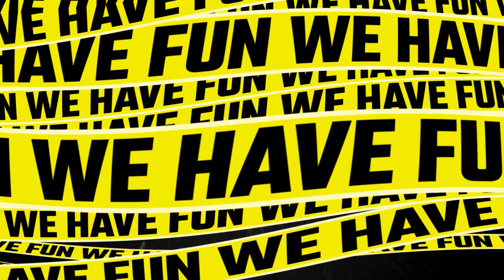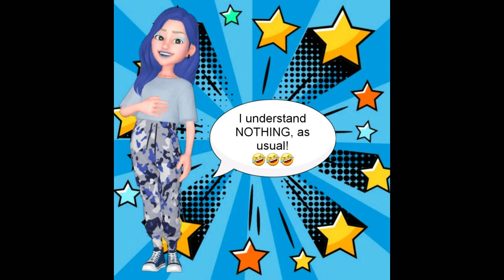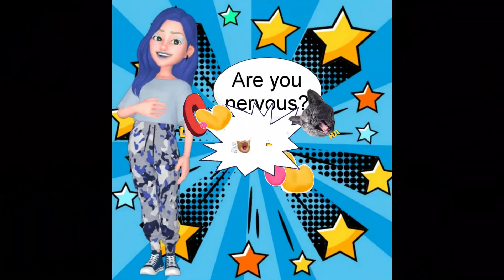The Bus, Part 36